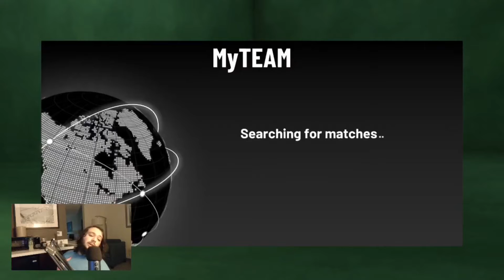*FREE* DARK MATTER JUSUF NURKIC GAMEPLAY! THE RETURN??? NBA 2K21 MyTEAM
If you’re reading this, comment "I checked the upstairs of that house but not the underneath yet"